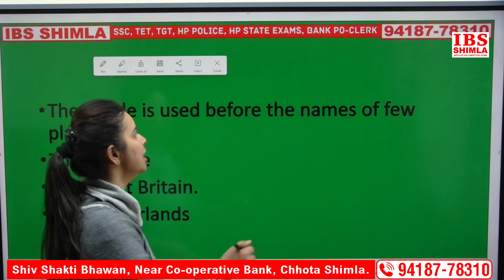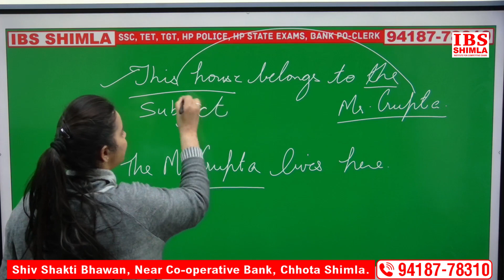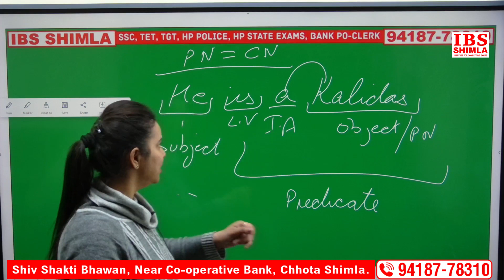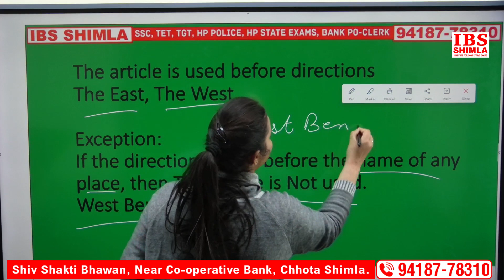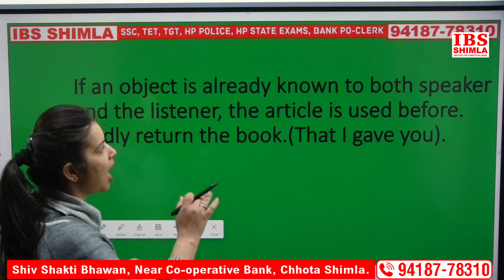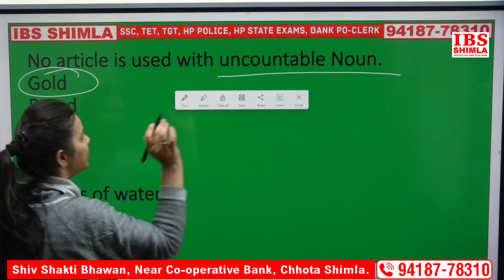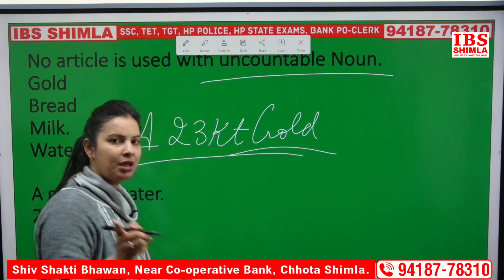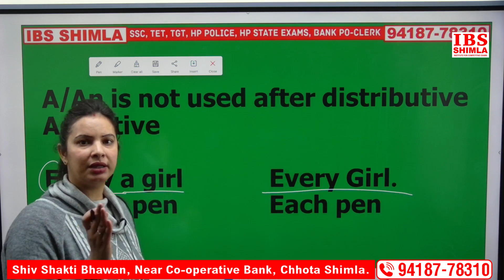ENGLISH || HPSCB CLERK 2024 || Articles || FREE CLASSES-6 || IBS SHIMLA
hp latest govt jobs 2024, hp new govt jobs 2024, hp govt. jobs 2024, hp govt jobs, hp govt jobs 2024,
hp govt jobs notification 2024, hp jobs 2024, govt jobs in hp 2024, hp govt job 2024 notification,

Bank-Po(Pre + Mains)
Bank Clerk (Pre + Mains)
Ssc-Cgl (Pre + Mains)
Ssc-CHSL (Pre + Mains)
SSC-CPO/MTS
HP-Police
HP-PATWARI
HP-PGT/TGT/TET/JBT